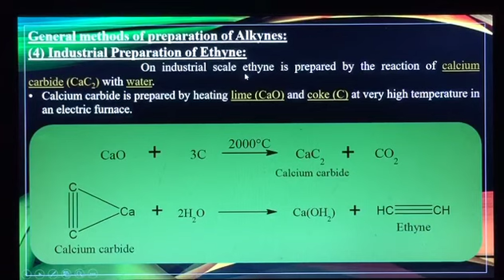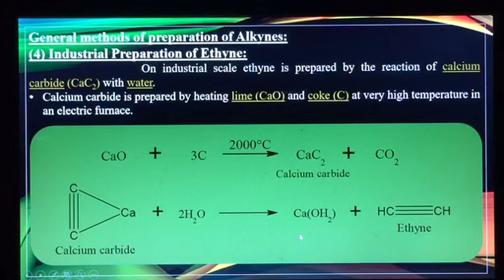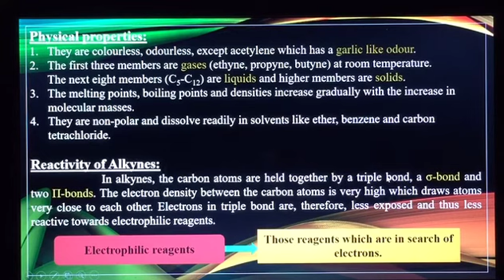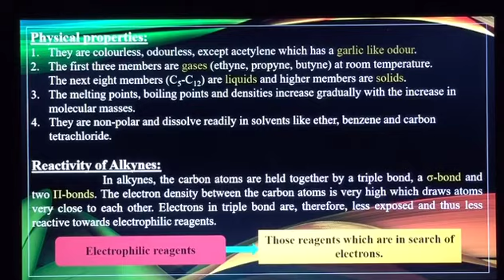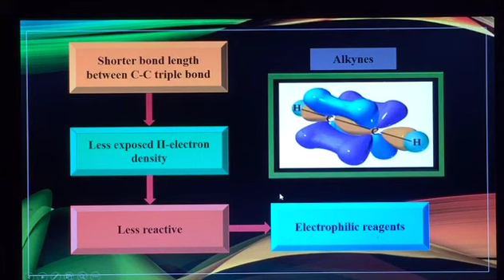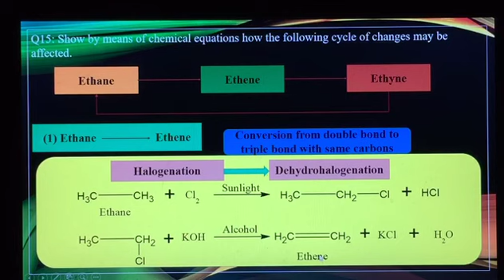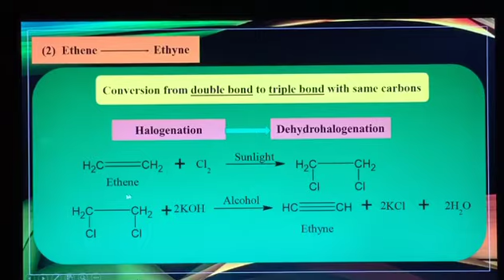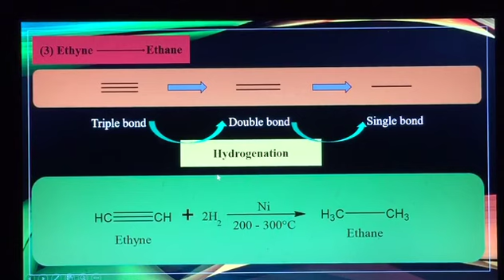Chemistry | General methods of preparation of Alkynes, Lecture 41 | FSc Part 2